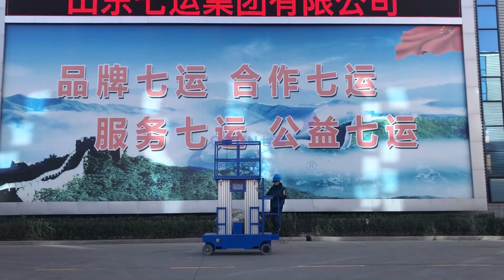Self-propelled Aluminium Alloy Mast Lift--Shandong Qiyun Group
Shandong Qiyun Group Co.,Ltd ---manufacturer of Aerial working platform.